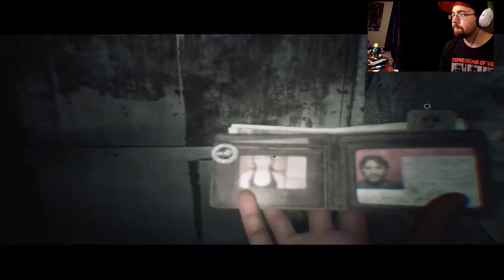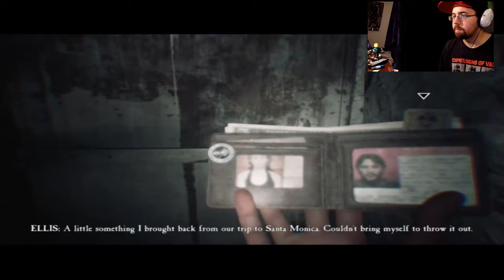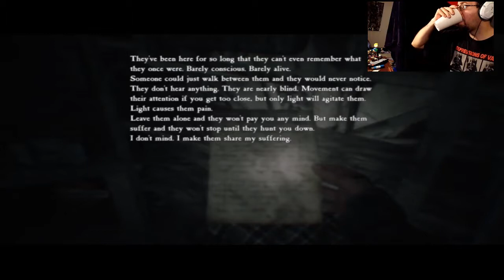Let's Play Blair Witch! - Part- 3 Someone Turn on the Sun Please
Sure is dark around here. Wheres the light switch for the sun? Also